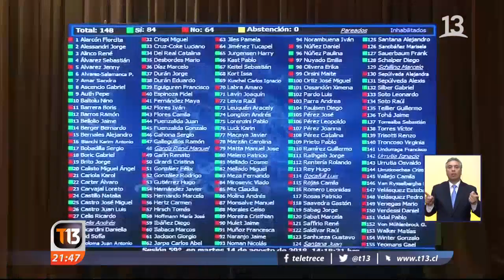Polémico feriado XL en el Congreso